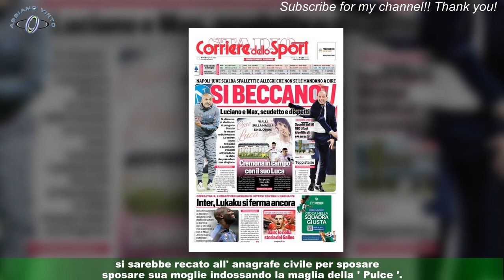Vince una scommessa e si sposa con maglia di Messi: follia in Argentina!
Da bizzarri tagli di capelli ai tatuaggi che hanno immortalato il momento tanto atteso: sono state molteplici le promesse e le scommesse fatte dai tifosi argentini per vedere Lionel Messi  sollevare al cielo il terzo mondiale dell' Argentina .La vittoria in finale contro la Francia ha riportato l' Albiceleste sul tetto del mondo e i fan della ' Scaloneta ' stanno mantenendo tutte le promesse fatte dopo il magico trionfo nella notte di Doha .  La scommessa di Jonathan è diventata virale sui social La scommessa più insolita ha visto protagonista un tifoso della Selección ,